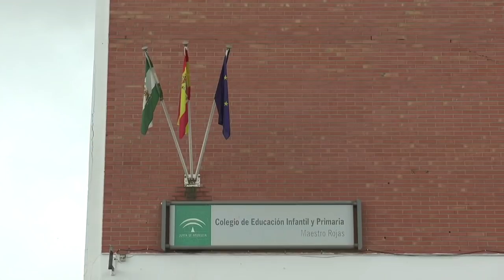Demandan un aula de educación especial para el CEIP Maestro Rojas de Nerva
Este vídeo trata de: Demandan una aula de educación especial para el CEIP Maestro Rojas de Nerva